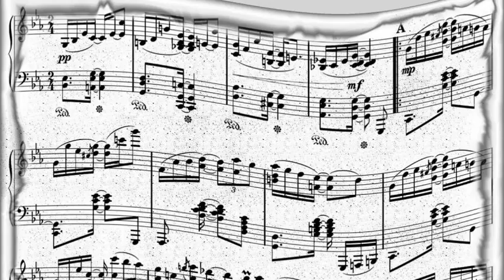Charlie Parker - Barbados (1948)